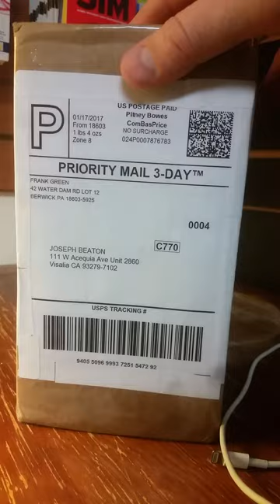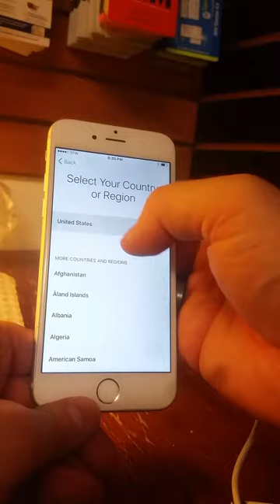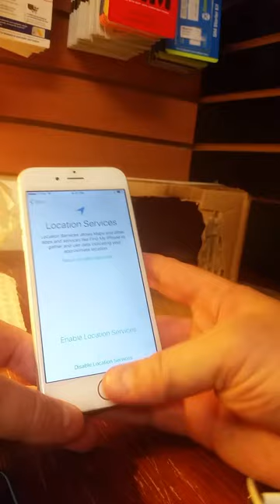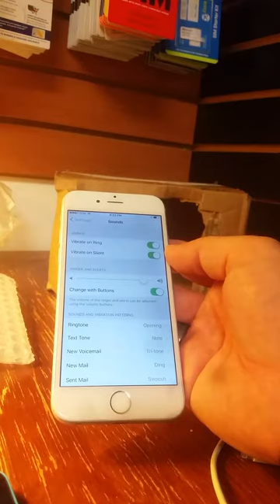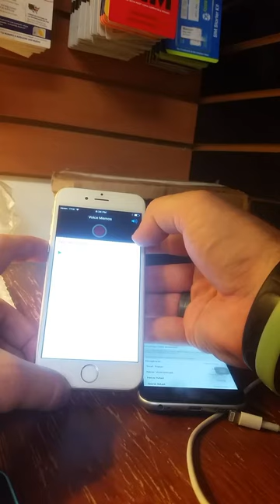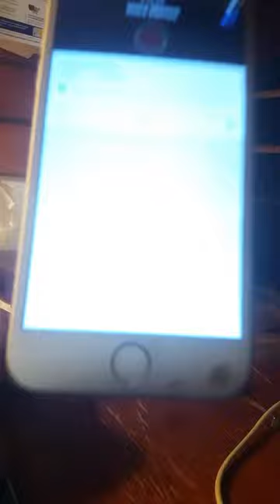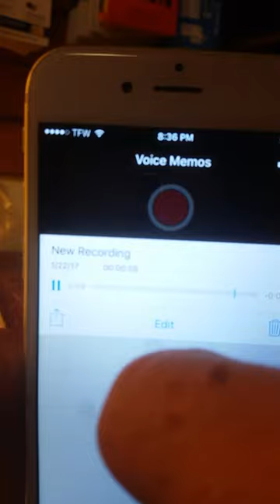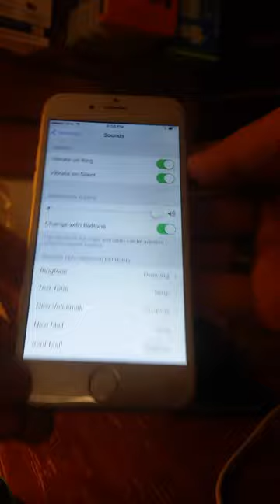Ip6S BadExternalSpeaker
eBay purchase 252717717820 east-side